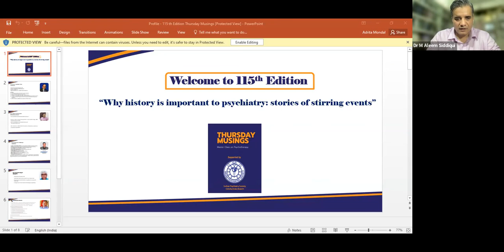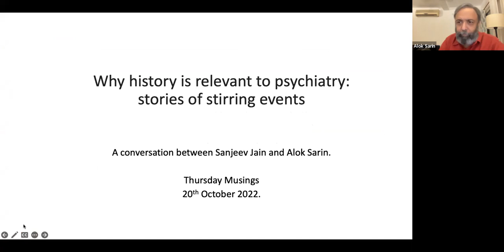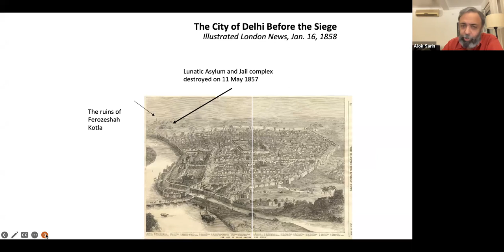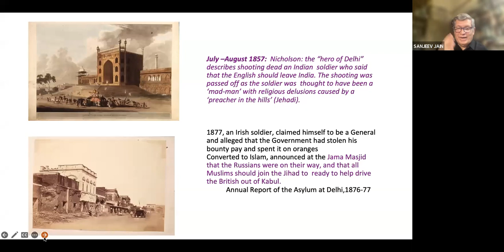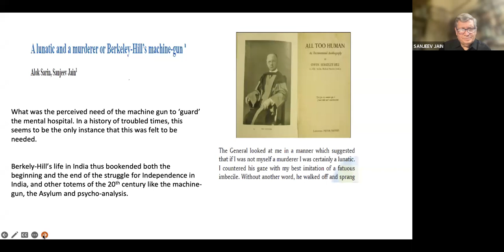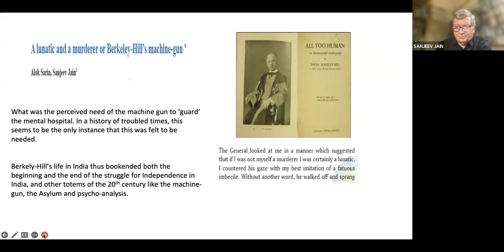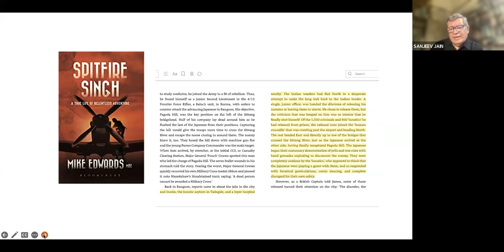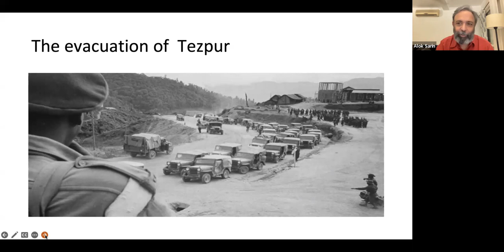Episode 115 : “Why history is important to psychiatry: stories of stirring events’’